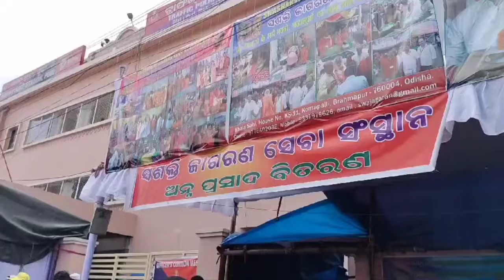ପୁରୀ ରେ ସବୁ ମାଗଣାରେ ଖାଇବା ମିଳିଲା 🥤/Puri Ratha Yatra Day 2 /Sanjaysanjujkp/Odisha/Purivlog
ପୁରୀ ରେ ସବୁ ମାଗଣାରେ ଖାଇବା ମିଳିଲା 🥤/Puri Ratha Yatra Day 2 /Sanjaysanjujkp/Odisha/Puri vlog

Puri vlog
Puri Ratha Yatra
sanjaysanjujkp
Odisha
odiavlog
Ratha Yatra